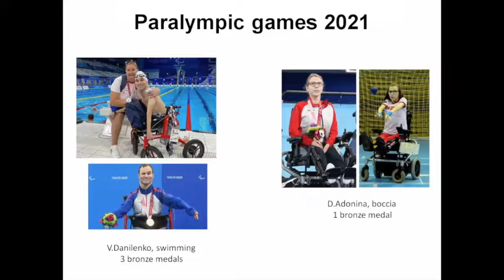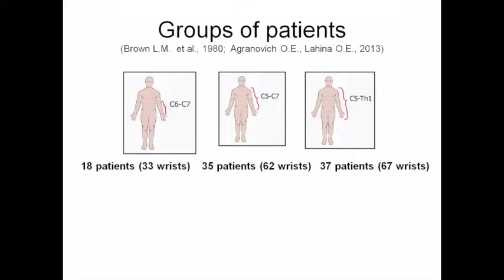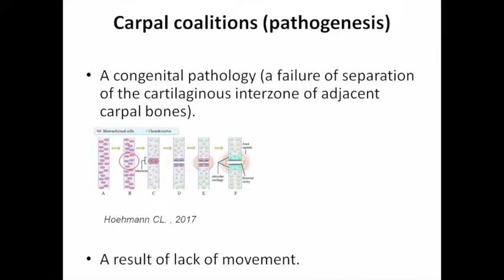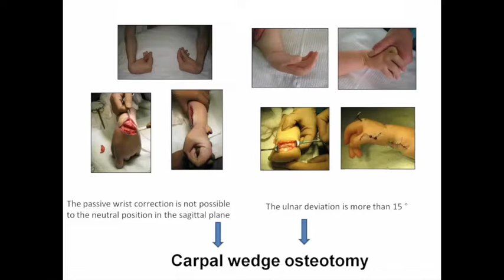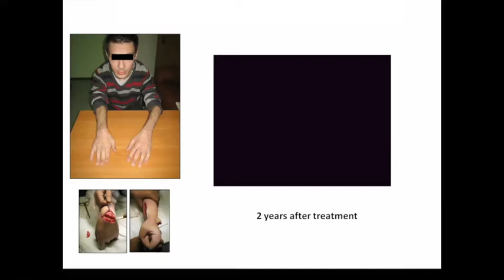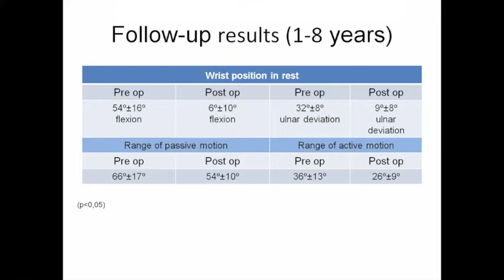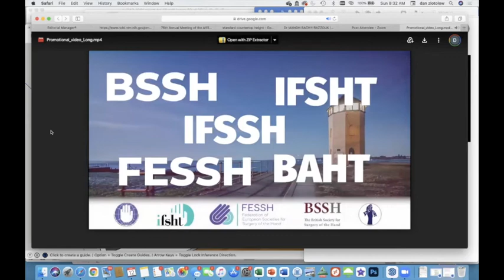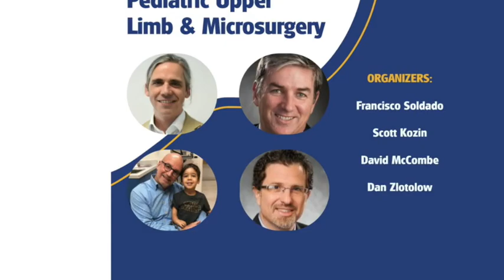PULM TALK #15 / Technique: Carpal wedge osteotomy for amyoplasia, Dr Olga Agranovich (Russia)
PULM Talks
Pediatric Upper Limb and Microsurgery

Organizers: Francisco Soldado, Scott Kozin, David McCombe, Dan Zlotolow.

PULM TALK #15 / Technique: Carpal wedge osteotomy for amyoplasia, Dr Olga Agranovich (Russia). Moderator: Chiara Novelly (Italy).
12th Sept 2021.

Dr Francisco Soldado from Barcelona, Spain and great speakers from all over the world.

Video edition: Andres Ferreyra (Argentina).